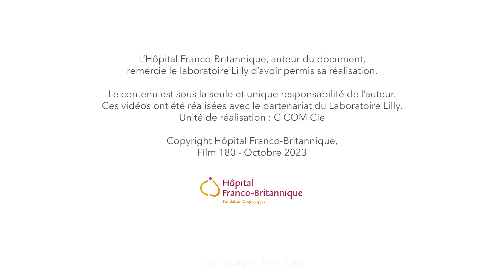Sophrologie - Les tutos de l'Hôpital Franco-Britannique